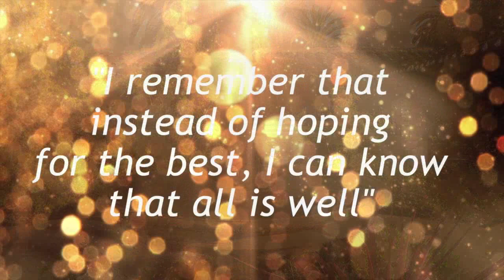Advent Reflections: Nov. 29, 2021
Join us as Barbara Cedarblade guides us through day 1 of Advent Reflections.